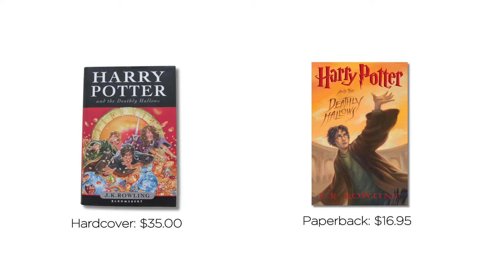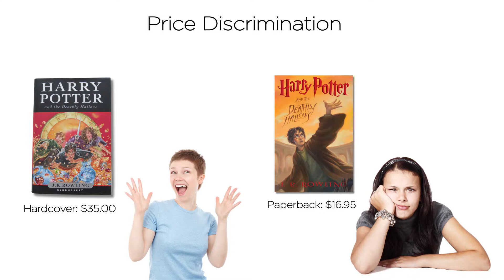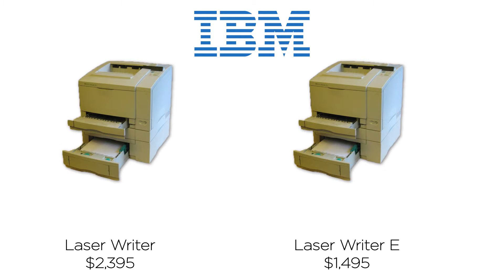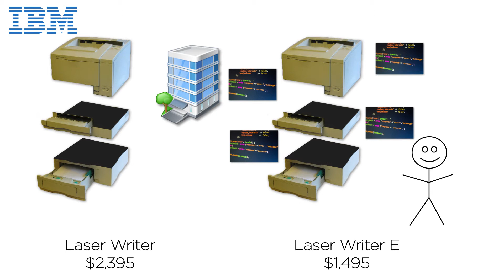APPLICATION: Why did IBM invest money to make its printer *slower*?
The video describes real examples of price discrimination -- when firms try to sell the same product at different prices to different people. The results don't always go according to plan...